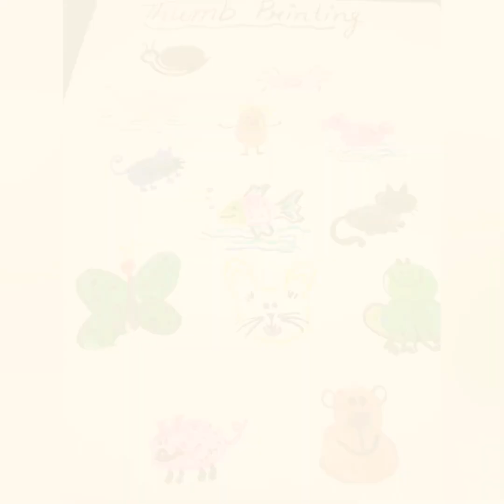Thumb impression art | Made by Bhawna | Easy and interesting method | Bhawna Art Gallery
Hello friends,
There must b some fun activities for our little stars during this lockdown period.
So here is the answer,watch this Full Video,it is  very helpful and creative for kids.
They will love to do as my children also enjoyed it.🙂

"Bhawna Art Gallery".
Your child will learn while having fun.
Thumb impression art with an interesting creative method.

Video highlights:
1)how to make beautiful animals and birds with thumb printing.
2) beautiful art with finger and thumb impression.
3)fun activities for kids.

Visit my another youtube channel

If u like the video plz